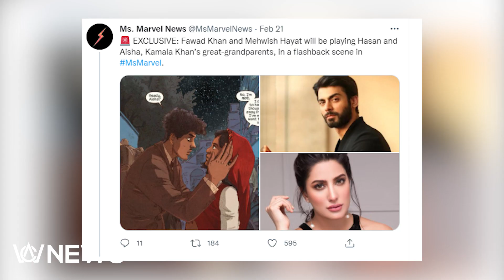Fawad Khan and Mehwish Hayat │ First Time Pakistani Film Stars Debut In Marvel ( The Cine Wizard )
Now, it’s have been officially confirmed that renowned Pakistani film stars Fawad Khan and Mehvish Hayat are appearing in Ms. Marvel, an upcoming Marvel superhero series. On February 21, the official resources confirmed this news, and fans of both these stars can’t get enough. Mr. Marvel is an upcoming Marvel project which is getting way more attention than other forthcoming Marvel projects. You may be thinking what is all this hype about? Well, Ms. Marvel is going to be the first-ever Marvel show with a title role of a Muslim female superhero. This miniseries is created by Bisha K. Ali, while the character of Kamala was created by Sana Amanat. Kamala Khan, the titular character, is a teenage Muslim girl who finds her shape-shifting powers and then uses this power to fight against bad guys. The Canadian actress Iman Vellani is playing the role of Kamala while Aramis Knight, Mohan Kapoor, and Matt Lintz are in supporting roles. Other than these names, the cast of this action-adventure series also includes some famous Pakistani names like Fawad Khan and Mehvish Hayat. Both these actors are portraying the characters of the Great-grandparents of Kamala Khan. It means they will appear in small roles for a brief time, but still, it is the first time when any celebrity from Pakistan has entered into MCU. This series will be arriving on Disney+ in mid-2022.